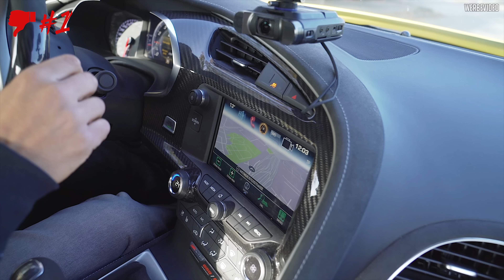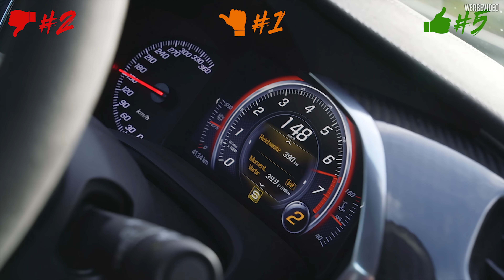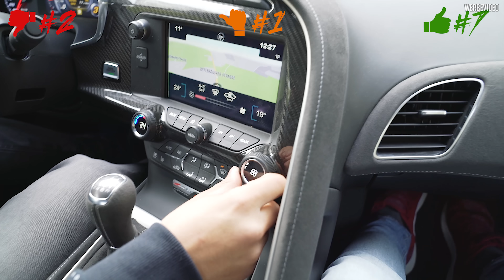JP Performance - Chevrolet Corvette C7 Z06 | Was ich mag/nicht mag!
Auch unser Donnerkeil muss sich Kraemos Urteil unterziehen! :-D